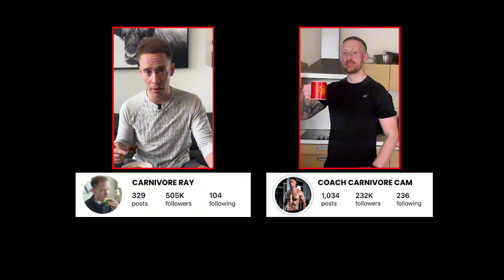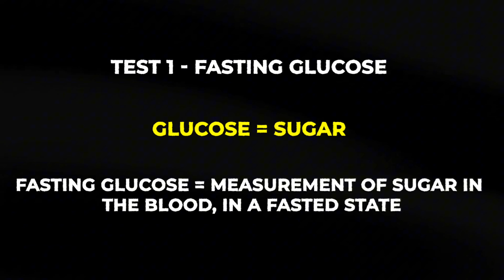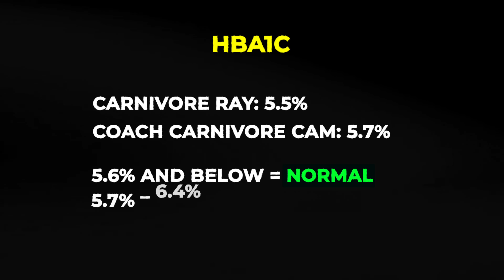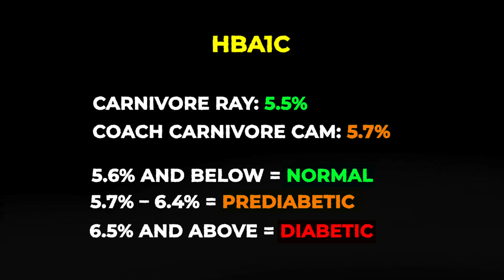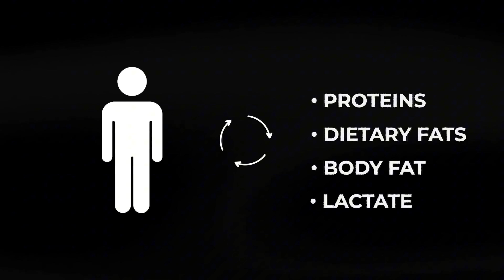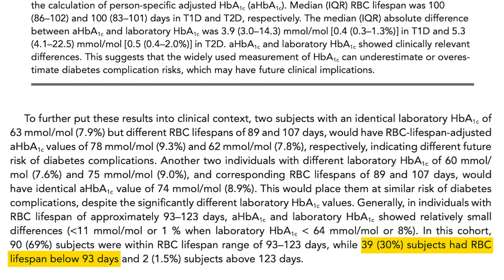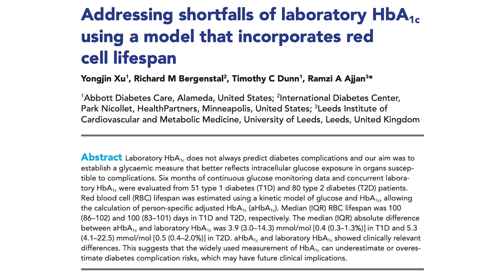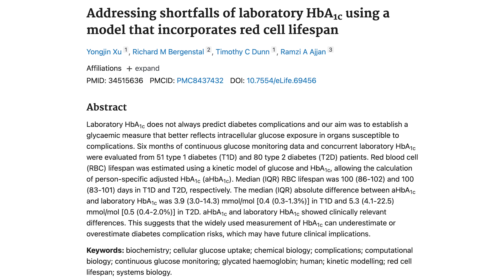Why Are These Carnivores Becoming DIABETIC?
In this video, I break down why HbA1c can increase for some people on a carnivore diet.